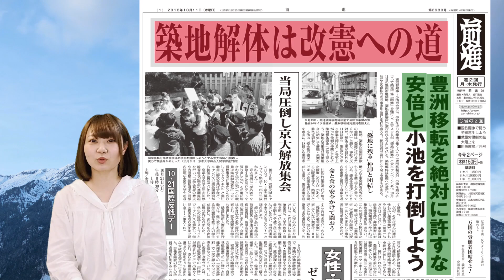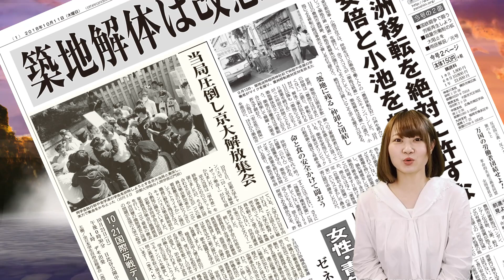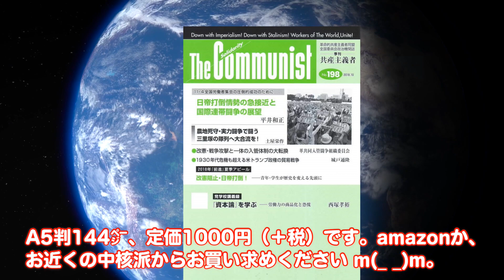「築地解体を阻止しよう」前進チャンネル第133回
東京都知事・小池百合子は、築地で働く人々の豊洲移転反対の声を踏みにじって、築地市場「閉鎖」を強行しました。

「築地にとどまり営業を続ける」と声を上げる仲卸の人々と連帯しよう！  築地の労働者は労働組合に結集して解雇・失業を許さず闘いましょう！

豊洲は開場を前に破綻しています。先月23日には水産仲卸売場棟のマンホールから汚染地下水が、１時間以上も噴き出し続けました。しかし東京都は噴き出た水の成分すら発表していません。

仲卸の人々と団結し、力を合わせて築地解体を阻止しましょう！(動画より)

築地市場つぶしの豊洲移転を許さない (最前線ブックレット)

築地を守り豊洲をとめる―10・11移転は破綻に直面 毒物汚染・欠陥構造 (最前線ブックレット No. 2)

洞口ともこTwitter解説しました！

斎藤いくまTwitterも開設しました！

改憲阻止大行進のHPが出来ました！
この秋、改憲絶対阻止で共に闘いましょう！

９月３日付の「アエラ・ドット」に「中核派・全学連のトップに現役東大２年生が就任 新委員長の高原恭平氏インタビュー」という記事が掲載されました！

色は白と黒の2色、素材は綿100％、サイズはXS～XXLまでです。

マルクス主義学生同盟･中核派の機関誌『中核』第３号発売中！
テーマは｢第一次世界大戦下のレーニンの闘い｣です。

カンパ振込先：郵便振替「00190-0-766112 全日本学生自治会総連合」